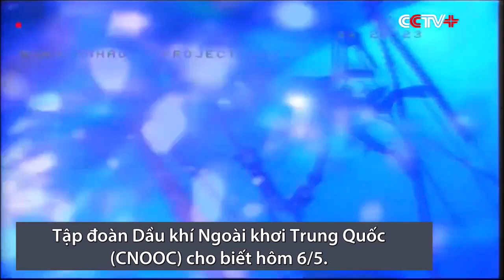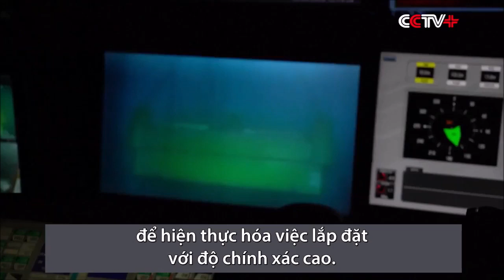China has finished installing the wind turbine floating in the deep sea of ??100 m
China's first floating turbine pedestal at a place more than 100 km from the shore has completed the installation of the last cables.